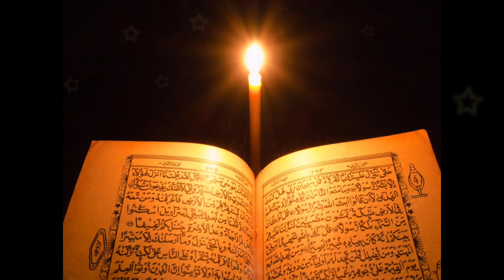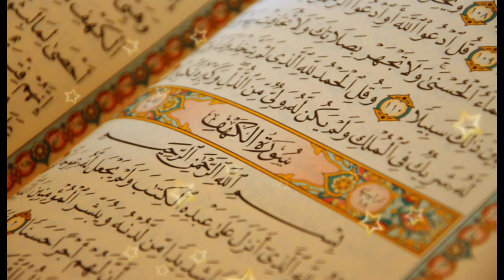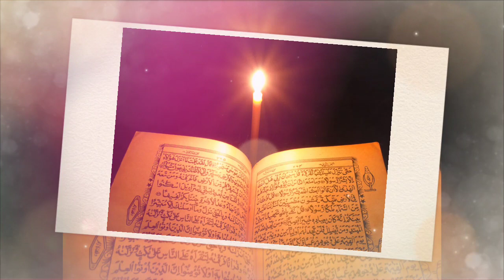sade andaz mein tilawat سورۃالبروج قاری محمد داؤد مرادآباد hamare chennal ko subscribe kare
اور بڑھیا بڑھیا نعت قرات سننے کے لیے ہمارے چینل کو سبسکرائب کریں 💕💞💕